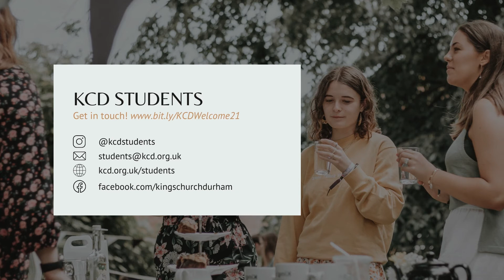King's Church Durham - New Students 2021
Are you coming to study at Durham in the Autumn? We can’t wait to meet you! Have a watch of this video to find out more about Kings Church Durham.

We would love to connect with you, even before you arrive in Durham!  Just fill in this contact form and we’ll be in touch